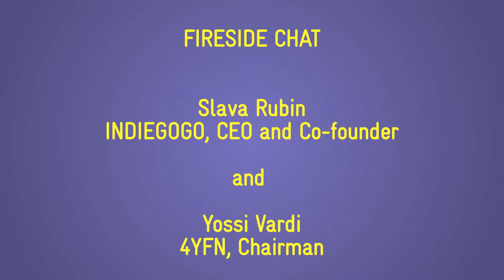Fireside chat: Slava Rubin (CEO Indiegogo) and Yossi Vardi (Chairman 4YFN) - 4 Years From Now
Fireside chat: Slava Rubin (CEO Indiegogo) and Yossi Vardi (Chairman 4YFN)

4YFN 2015 - Audi Theatre
March 3rd, 2015